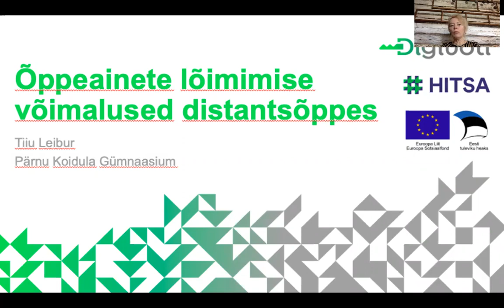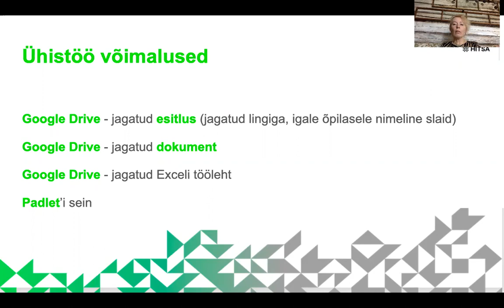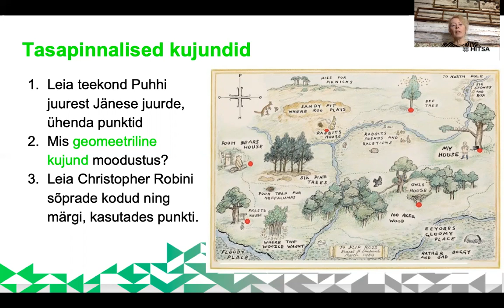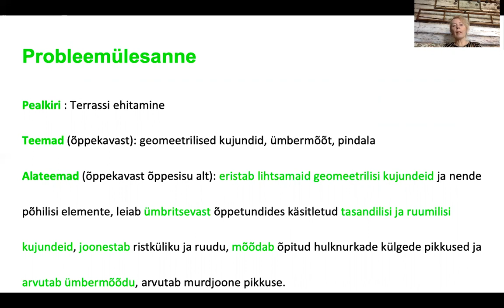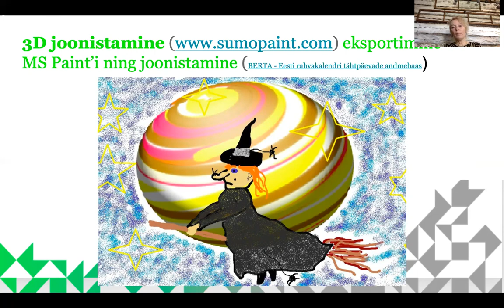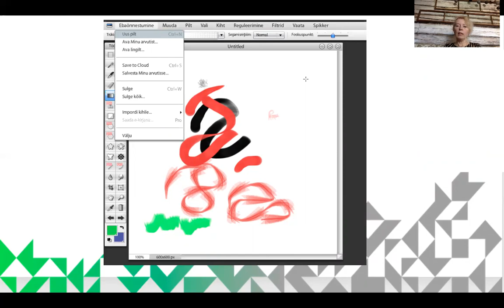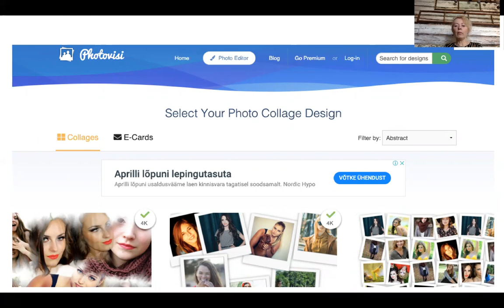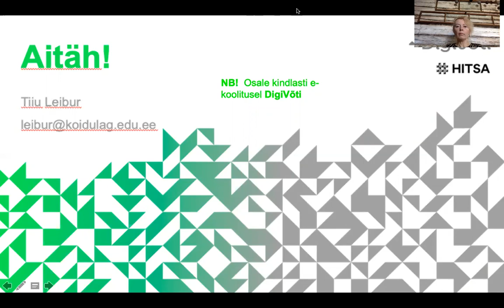Ainetevaheline lõiming distantsõppes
Pärnu Koidula Gümnaasiumi haridustehnoloog ja õpetaja Tiiu Leibur jagab  soovitusi, kuidas lõimida õppeaineid distantsõppes geomeetriliste kujundite teema raames. Tiiu soovitab erinevaid ühistöö võimalusi Google Drive ja Padlet keskkonnas.